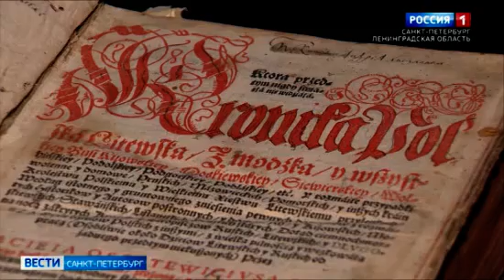В Российской национальной библиотеке показали, как исследуют древние фолианты